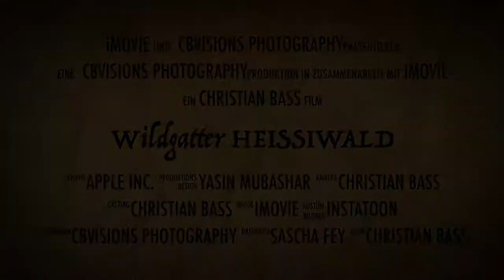Wildgatter HEISSIWALD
Essens beliebteste Erholungseinrichtung: Wildgatter Heissiwald.
-- 6-8 Stück Rotwild
-- 6-8 Stück Damwild
-- 6-9 Mufflons
-- 6 Wildschweine mit Frischlingen
auf einem 6 ha großen Gelände, welches jährlich rund 40.000 Besucher anlockt.